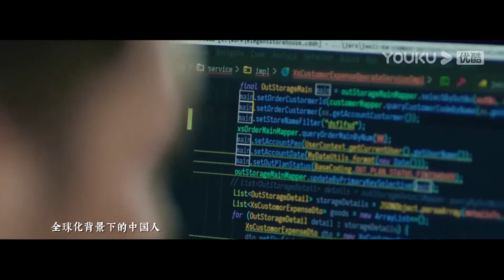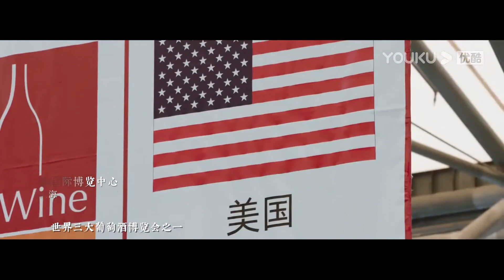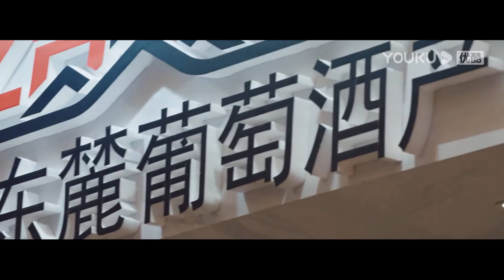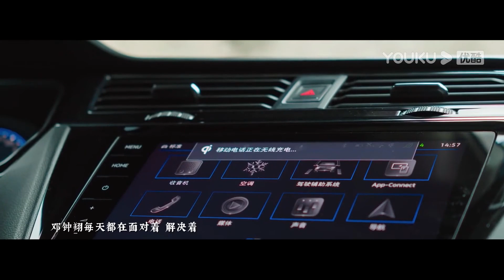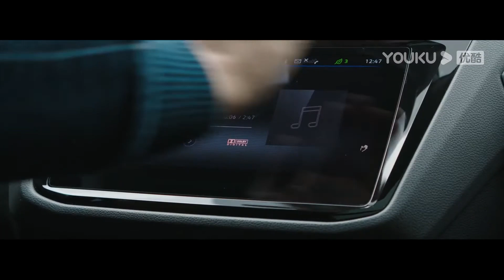中國建立月球科研站研究基因變異？難道這才是月球的真實用途？上過月球的酒見證中國實力！最美中国第五季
【最美中国】是中国首部 VR 全景航拍系列纪录片。我们活在最好的时代，林立的高楼，便捷的交通，日新月异的科技突破。

【最美中国第五季】将观众的眼睛带上天空，延续飞行的视觉盛宴。我们将继续关注时代的变化，记录科技创新、超级工程、和特殊职业背后最珍贵的人物故事。讲述那些有温度有担当的美丽心灵。